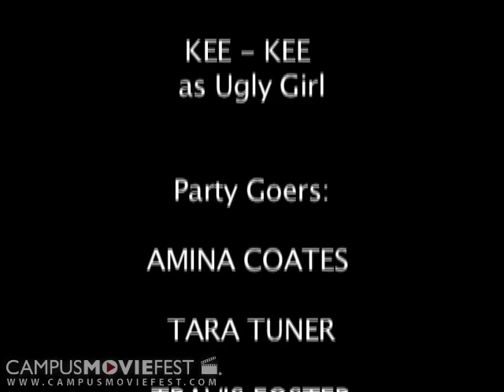Housin' the Party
Remake of a Classic

Created by The Winners at Atlanta University Center in 2008 as part of Campus MovieFest, the world's largest student film festival.

Housin' the Party Cast & Crew :
Danielle Wiggins - Captain
with
Kiawanna Cobb
Blake Garrett
Nikolas Bell
Raheed Black
Travis Foster